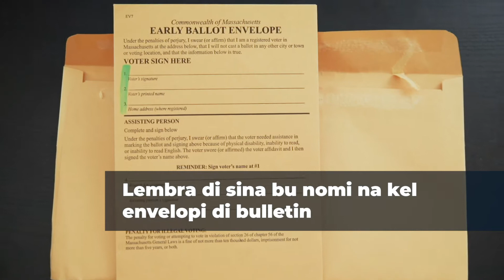kriolu (Cabo Verdean Creole): Bu kre vota pa kureiu?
Vota pa kureiu sta disponivel pa tudu pesoas ki podi vota na Ileison di 2020.

Sertifika ma bu buletin di votu ta ser kontadu!

Tudu buletin di votu mandadu pa kurreiu tem ki sta kompletu, karimbadu te dia 3 di Novembru, y e ten ki txiga na Departamentu di Ileison ba dia 6 di Novembru.  Bu podi tanbe envia bu buletin di votu uzandu kalker di kes kaxa di retornu di buletin ki sta na tudu vizinhansa di Boston te 8 ora di noti na dia di ileison. Bu podi tanben depozita bu boletin di votu na kuakler lokal undi pesoas podi vota antesipadamenti.

Lembra di sina bu nomi na kel envelopi di bulletin!

Si bu skodji manda bu sedula pa kureiu, pur favor mandal o mas rapidu possivel y sigui se perkursu atravez di trackmyballotMA.com.